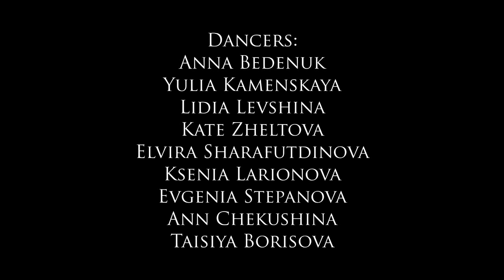Reggaeton fusion , Santo Domingo dance team choreo by Anna Bedenuk